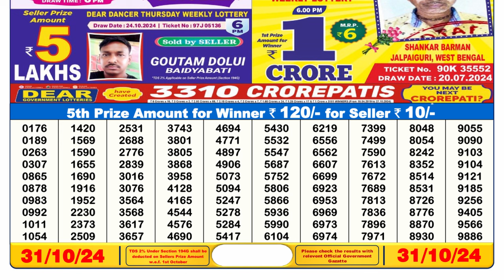🔴LIVE Sikkim Lottery Result Today 6PM (31-10-2024); Dear Dancer Thursday